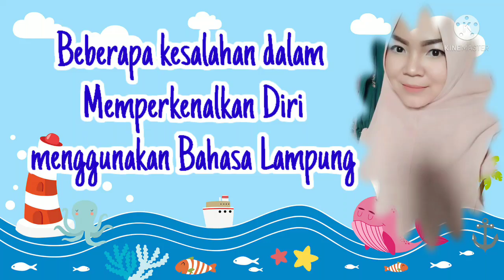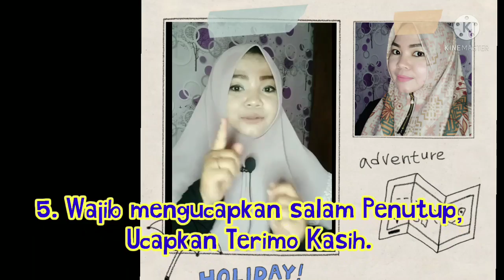Kesalahan sering terjadi dalam Pengenalan Diri menggunakan Bahasa Lampung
Materi Bahasa Lampung kelas 7